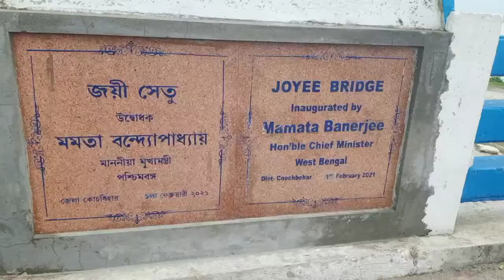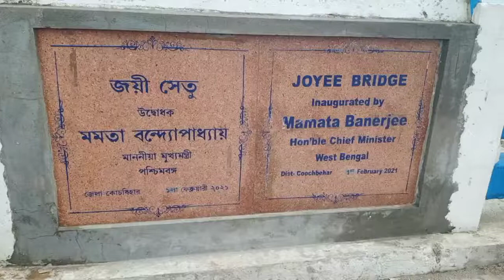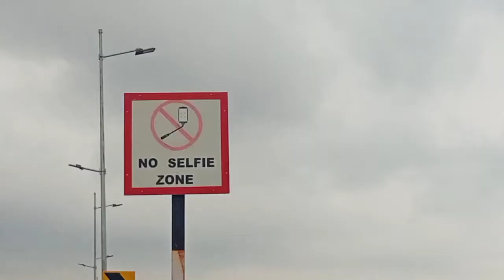Joyee Setu - The longest road river bridge of west bengal/ Joyee bridge vlogs 2022/ 4.8 km long 🙂